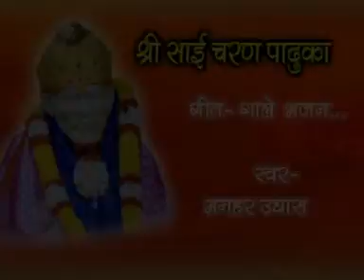Sai Baba - Gaale Bhajan - Sai Charan Paduka - Manhar Udhas - Popular Devotional Song